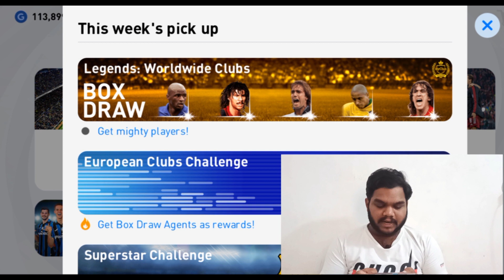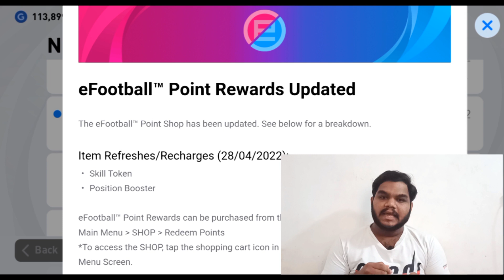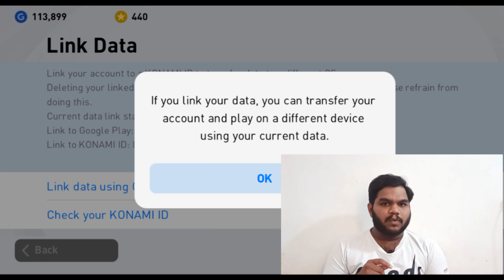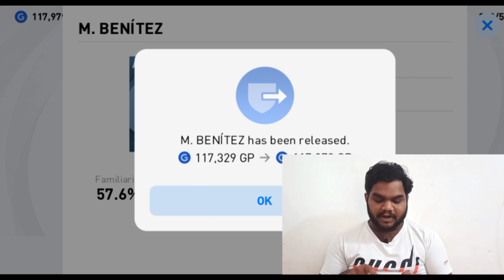UPDATE NEWS & WEEKLY MAINTENANCE | ICONIC ഇല്ലെ???| SPRING UPDATE CHANGES | PES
Thank you all for your love and support in the previous video and we hope you keep supporting us because we are just getting started!!!